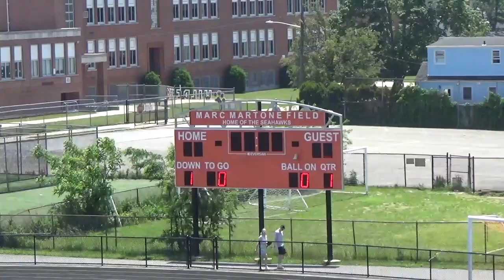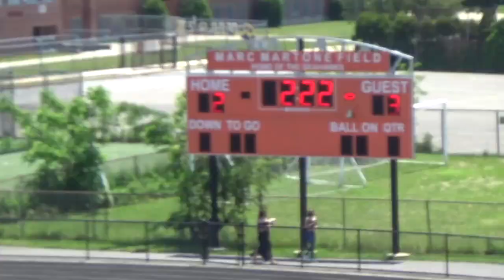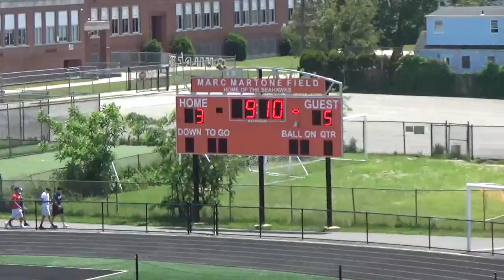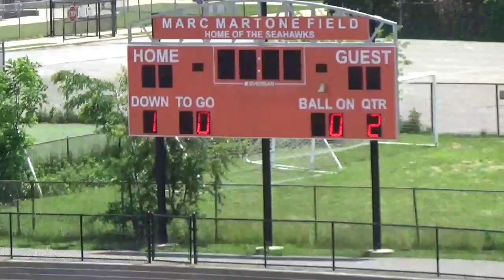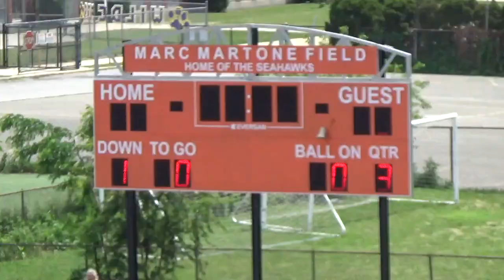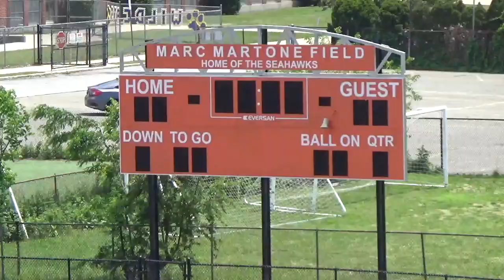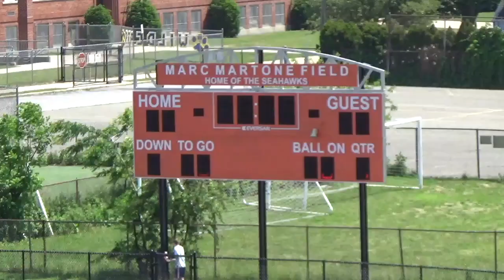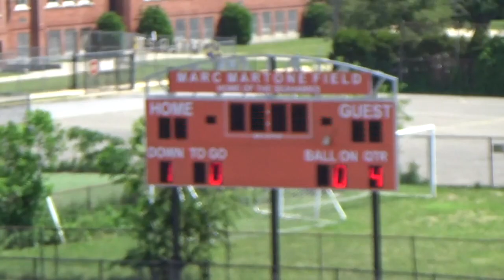Calhoun Boys Varisty vs Carey 6 5 21 HD 720p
Lacrosse Overtime Thriller